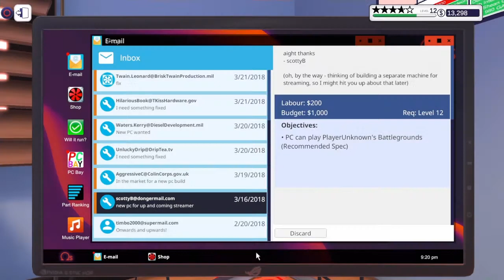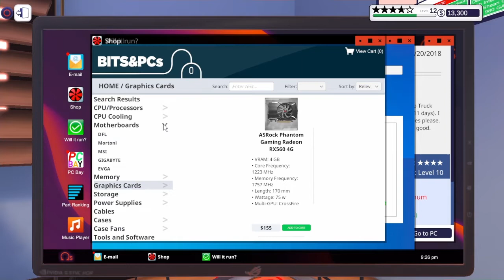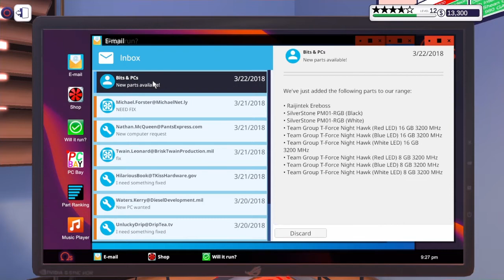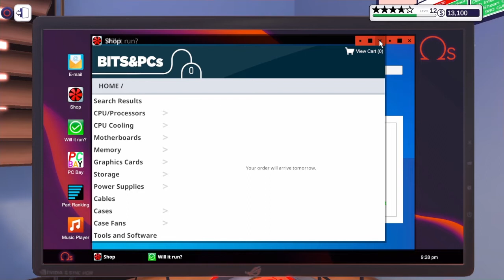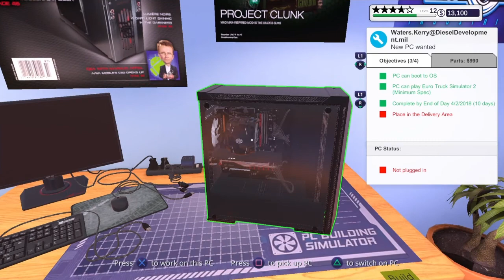Pc building simulator episode 29 Ps4 gameplay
Pc building simulator episode 29 Ps4 gameplay build a Pc for Euro truck simulator 2  (min spec)